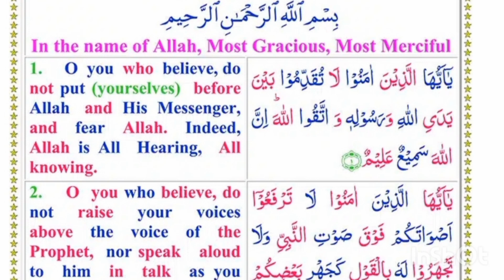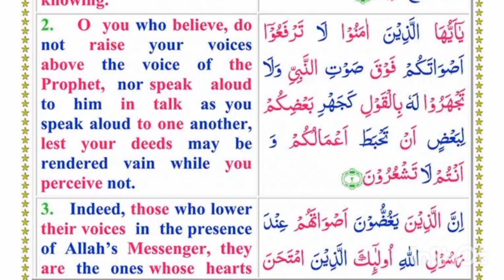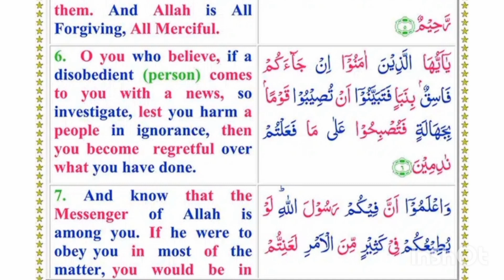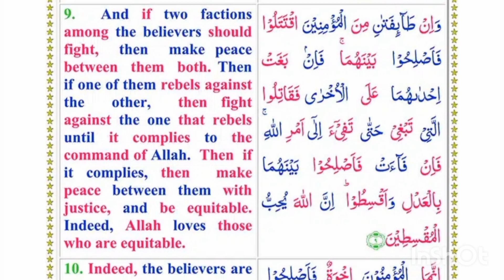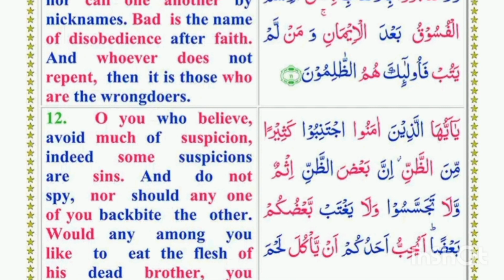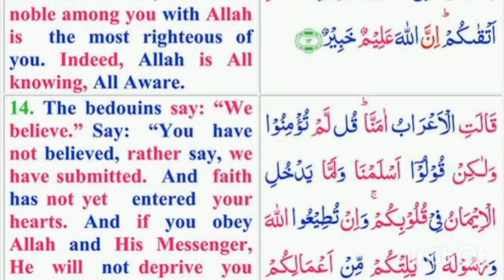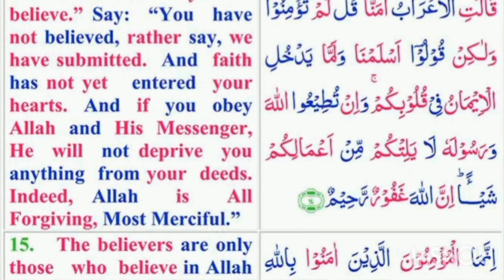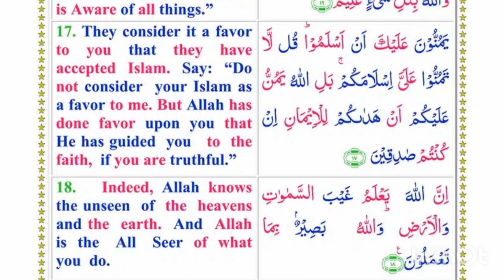Surah Al-Hujurat - The Rooms (with English Translation for English Speaking Brothers)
SURAH Al - Hujurat - The Rooms (with English Translation for English Speaking Brothers)surahalhujurat